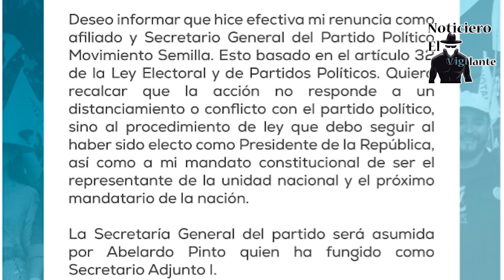Bernardo Arévalo confirma que renunció a Semilla en el marco de Ley Electoral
El presidente electo, Bernardo Arévalo, confirmó este lunes 4 de diciembre que hizo efectiva su renuncia como afiliado y Secretario General del Partido Político Movimiento Semilla, basado en el artículo 32 de la Ley Electoral y de Partidos Políticos.